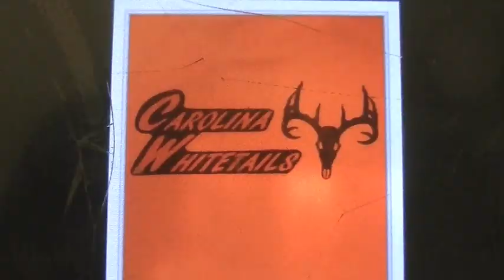Nice Thanksgiving Buck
Join Jesse in Celebrating Thanksgiving as He Goes to Check out a Friends Nice Buck!   HAPPY THANKSGIVING!!!